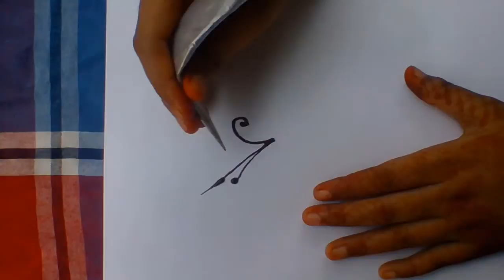How to Draw a Peacock with Mehendi | Henna Tutorial for Beginners #25 ❤❤❤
Welcome to Mehndi (Henna, Mehendi) World. We upload all kinds of henna designs like bridal mehendi, arebic mehendi, mehendi tutorial, traditional mehendi,
arabic henna, Khaliji mehendi design etc. etc.

Here is the video How to Draw a Peacock with Mehendi | Henna Tutorial for Beginners #25